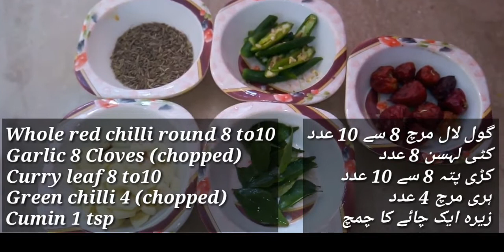Recipe of Kadhi Pakora - How to make Kadhi Pakora at Home - The Kitchen Corner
Pakora Ingredients:

Spanish (palak) 1 cup
Onion 1 (chopped)
Green chilli 3 to 4 (chopped)
Cumin 1 tsp
Button red chilli 1 tsp

Tarka Ingredients:

Whole red chilli round 8 to10
Curry leaves 8 to10